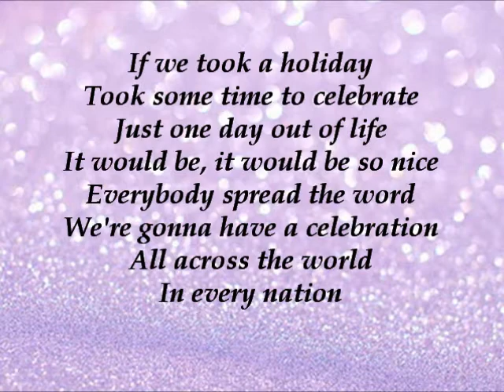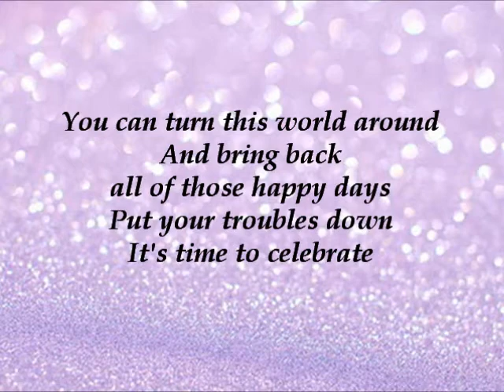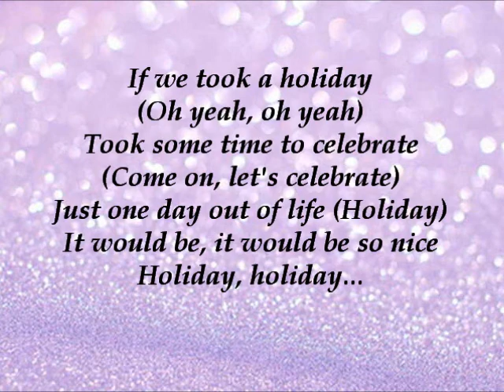Madonna - Holiday (Lyrics)